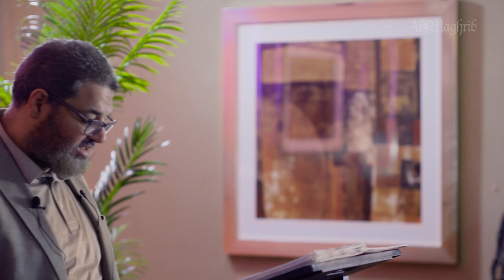[Ep 9] A Guide To Selecting Your Spouse | Fiqh Of Love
Lasting love is full of difficult and necessary choices. 💭
💕Choosing to believe in marriage, 🔎 Searching for and choosing the right partner,
Choosing to stay with them or. when necessary choosing to end things 💔.

How can you navigate these choices? Craft your personal love story, from start to finish.

❝𝐓𝐡𝐞 𝐅𝐢𝐪𝐡 𝐨𝐟 𝐋𝐨𝐯𝐞 | 𝐌𝐚𝐤𝐢𝐧𝐠 𝐭𝐡𝐞 𝐑𝐢𝐠𝐡𝐭 𝐂𝐡𝐨𝐢𝐜𝐞𝐬 𝐈𝐧 𝐄𝐯𝐞𝐫𝐲 𝐒𝐭𝐚𝐠𝐞 𝐨𝐟 𝐘𝐨𝐮𝐫 𝐌𝐚𝐫𝐫𝐢𝐚𝐠𝐞❞